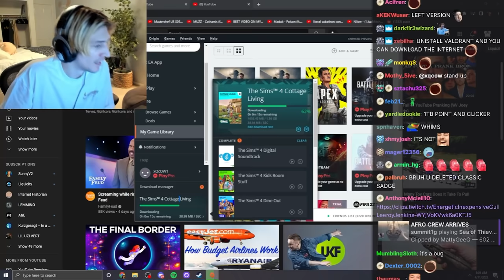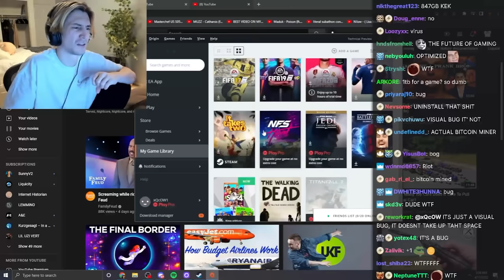xQc PC is out of storage until he check Valorant Size